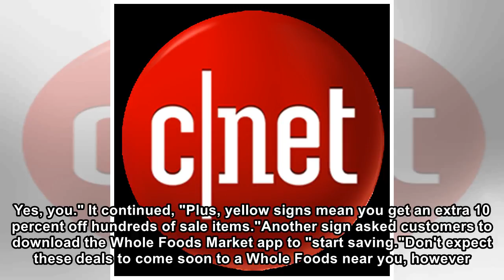Amazon briefly tested out offering Whole Foods discounts to Prime members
Signage at the Whole Foods Market store in San Ramon, Calif. Getty Images Amazon may be toying around with the idea of offering its Prime members discounts at Whole Foods grocery stores. Spotted by CN...